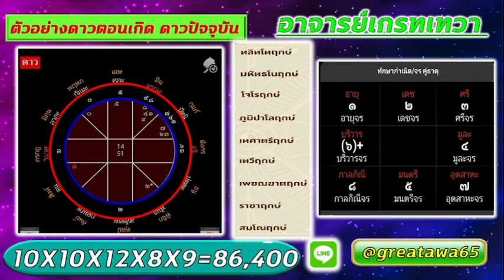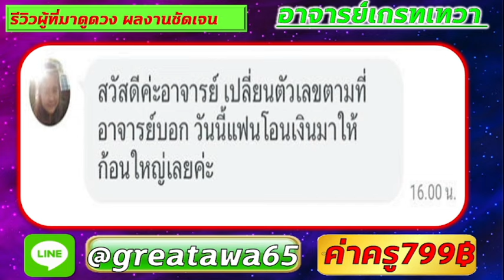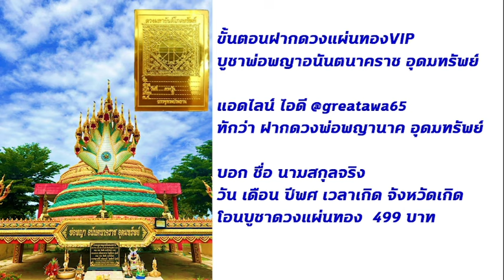9 ราศี ดาวพุธย้าย เจรจา สื่อสาร ออนไลน์ไลฟ์สด ขายดี มีเงินทันที ดูด่วน